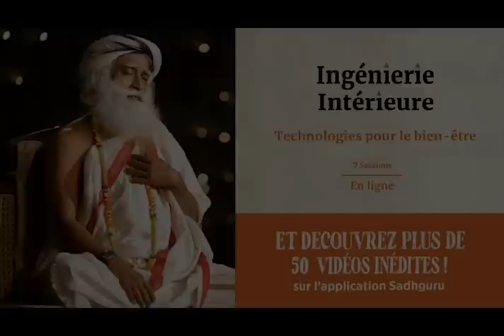Quelle est la solution pour lutter contre la colère dans le monde ?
Sadhguru examine comment il n'y a pas de colère dans la société. Les êtres humains individuels sont en colère. Il explique comment nous devrions créer la bonne situation pour que, dès l'enfance, nous soyons joyeux.